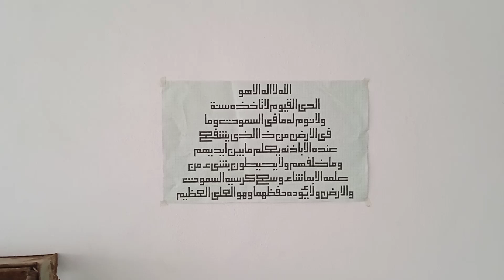KUFI AYATUL KURSI